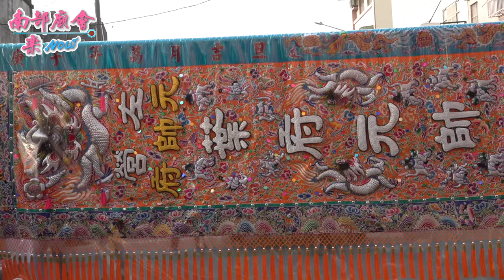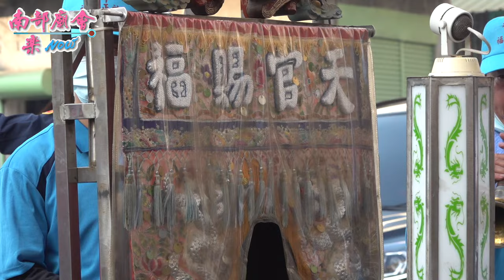3／7(日) 【拍攝地點 左營聖心宮】高雄 左營元帝廟 三甲福德正神往六龜新發大橋下招軍請火回駕遶境大典